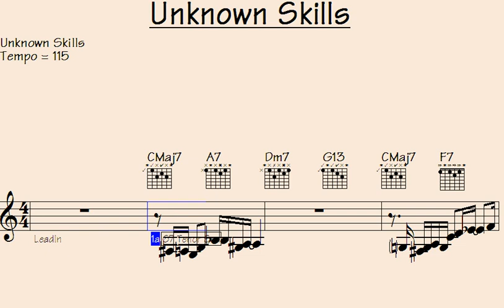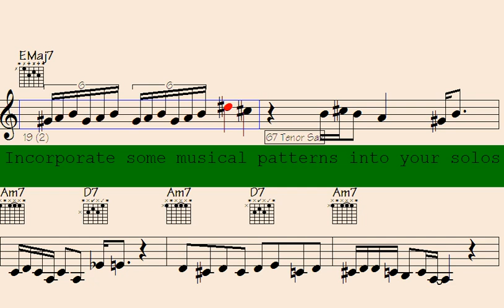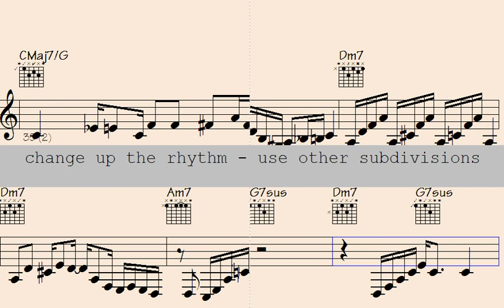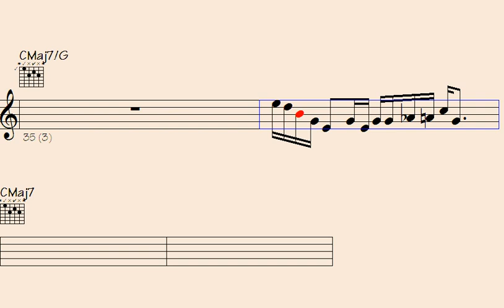Unbelievably devoted supporters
l2k 74-170